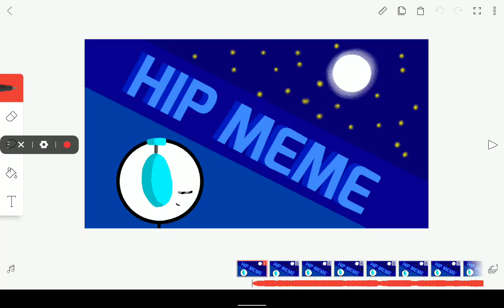HIP meme Wip •with barely audible music but when I've finished everything is normal)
i Hope you Guys enjoy this Wip :D🌸🌺
and this had No Story
and i will Not say more! ;) 💖🌸

have a nice day or a good night :^💗💖